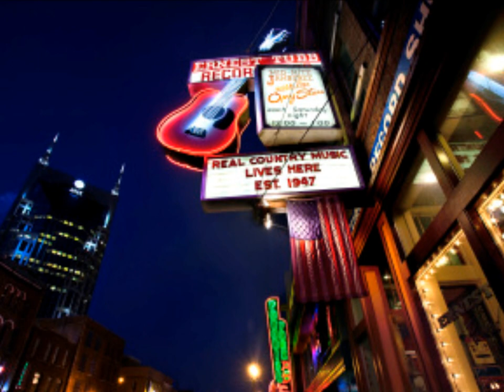I Don't Need Your Rockin' Chair by George Jones from his 1992 album Walls Can Fall.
"I Don't Need Your Rockin' Chair" would win the 1993 CMA Award for Vocal Event of the year. Its final chorus is done as a call and response, with country stars  Vince Gill, Mark Chesnutt, Garth Brooks, Travis Tritt, Joe Diffie, Alan Jackson, Pam Tillis, T. Graham Brown, Patty Loveless and Clint Black providing the response.
  It was the first single from his 1992 album Walls Can Fall and would peak at #34 on the country singles charts and the album would peak at #24 and be certified Gold in 1994.